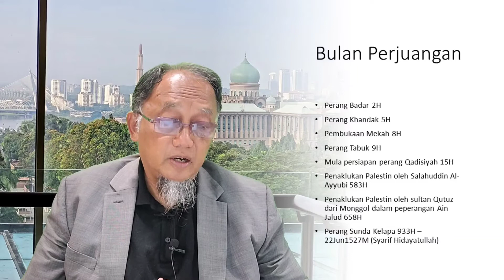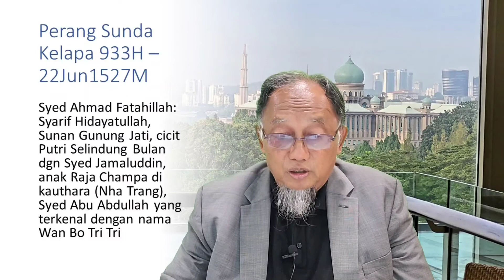Ramadhan: Bulan Perjuangan dan Bulan Penuh Berkah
Tazkirah pendek sempena bulan Ramadhan